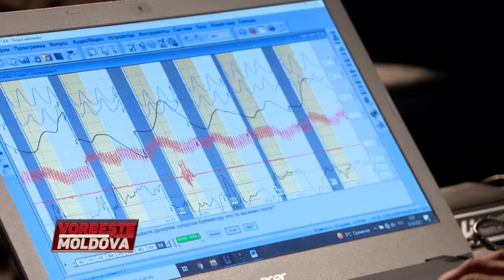VORBEŞTE MOLDOVA: LA BUNICA CU PUMNI